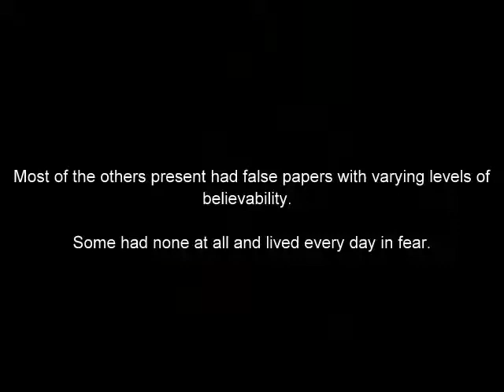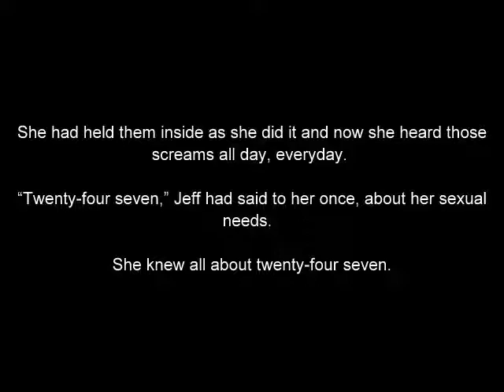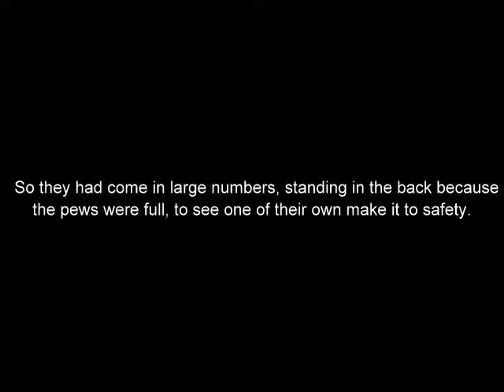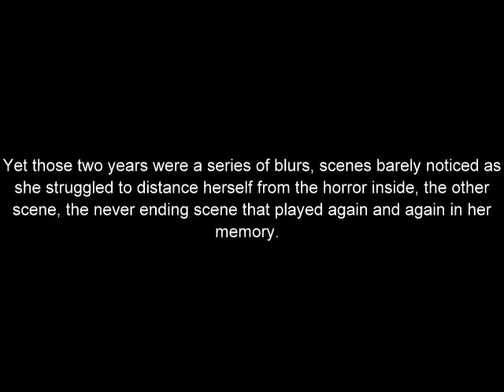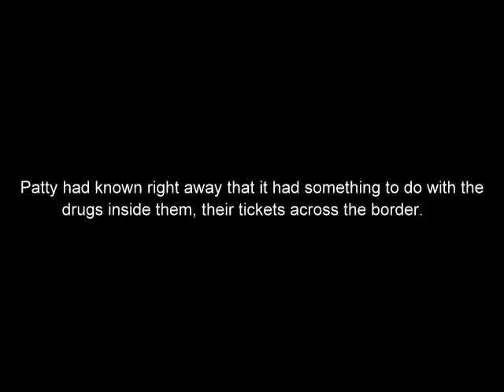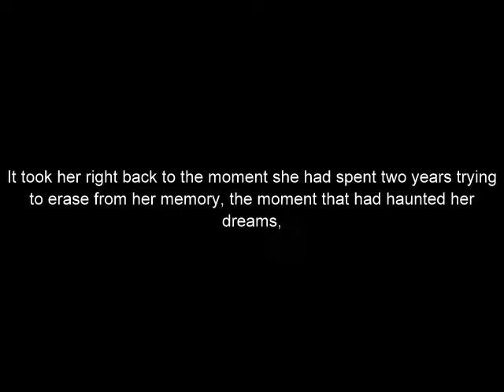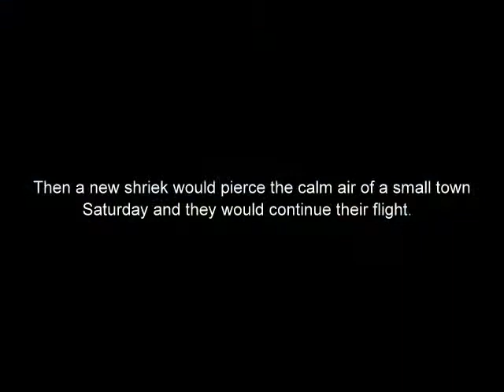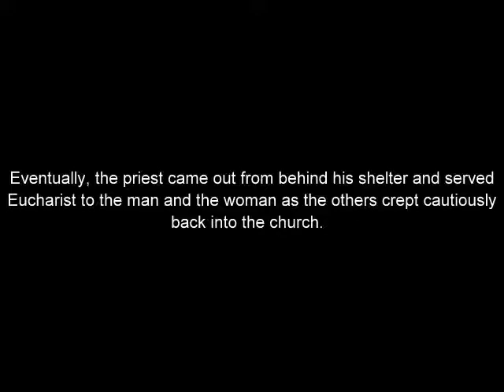Wedding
This is from my collection: American Gospel

Music is Northern Town, by Settlefish